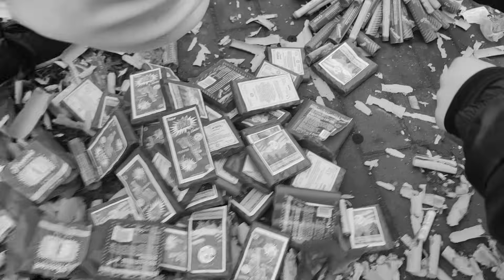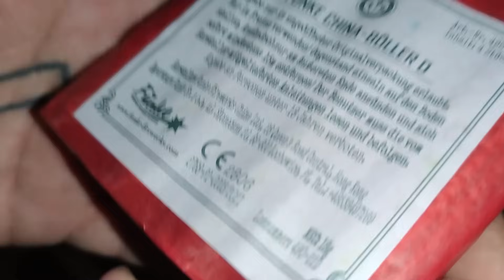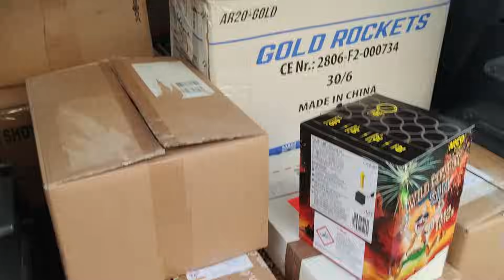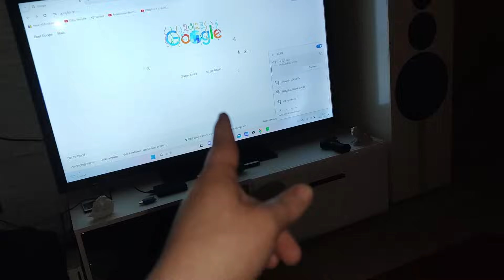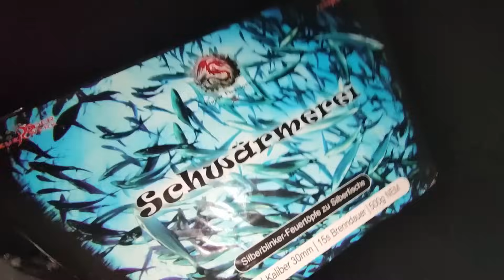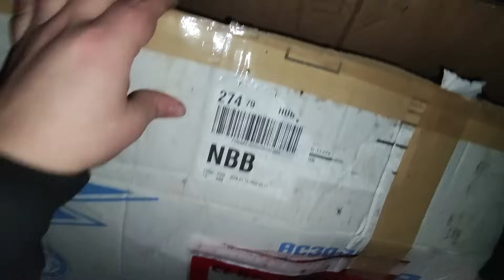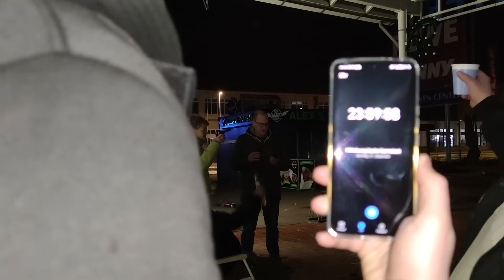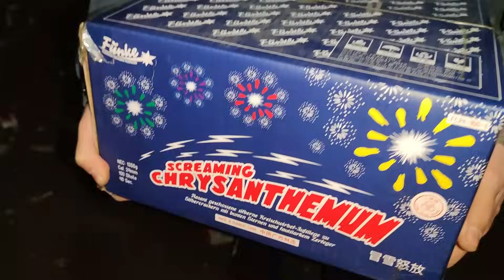XXXL SILVESTER Vlog EXTREM / Polizei, Eskalation und Stress mit Leuten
Unser krasseste Silvester jemals!
Scheininhaber war selbstverständlich vor Ort
und der Müll wurde ebenfalls entsorgt

Glocke an: Ehrenmann